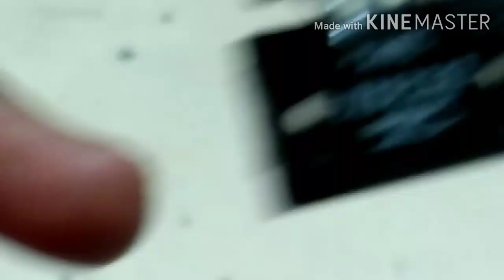TES SOCL 506 TEF MENGGUNAKAN 4 SET SANKEN ASPAL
Tes driver SOCL 506 TEF menggunakan 4set sanken aspal ( asli tapi palsu ).Trafo 5 amper kecil CT 32,bagaimana hasilnya. ? saksikan vidionya jangan sampai di SKIP ya.